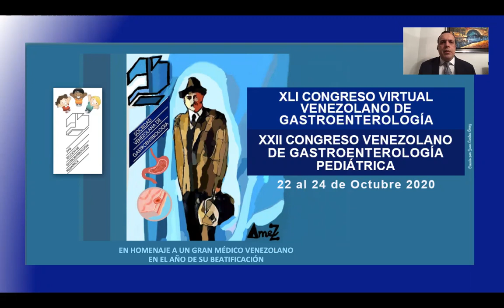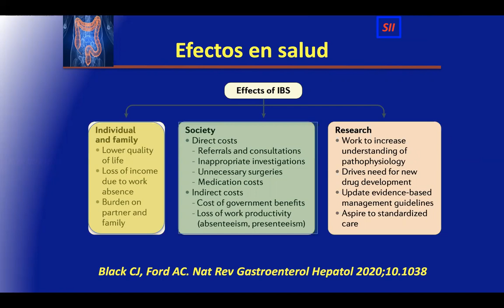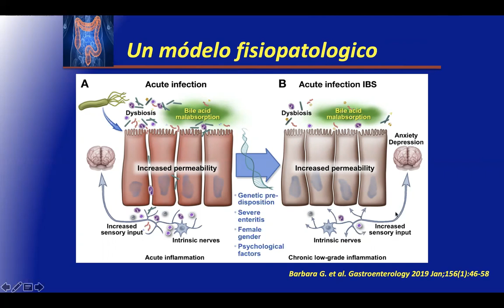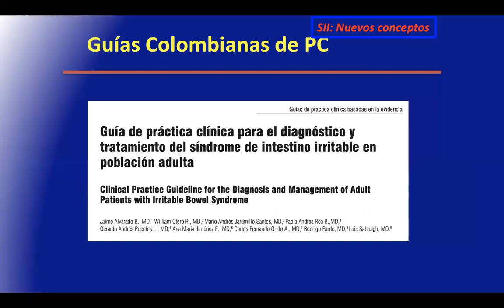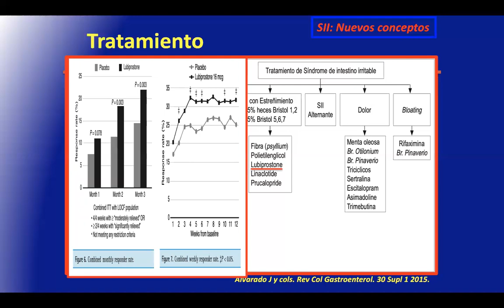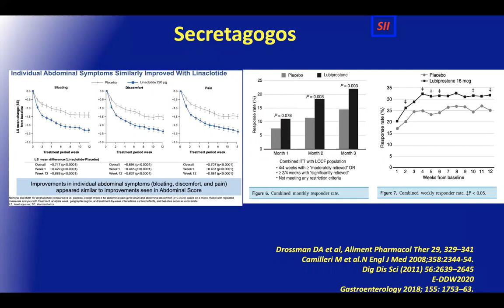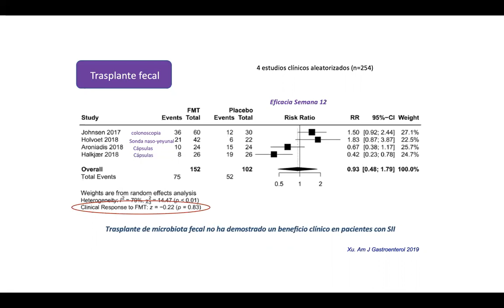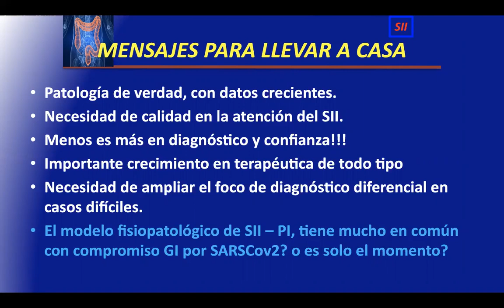Conferencia alejandro concha